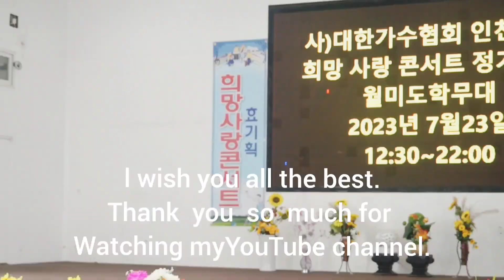탤런트 모델 MC 노래 강사#한창호/연하의남자-강진/나도한땐날린남자야-현철/효실방송